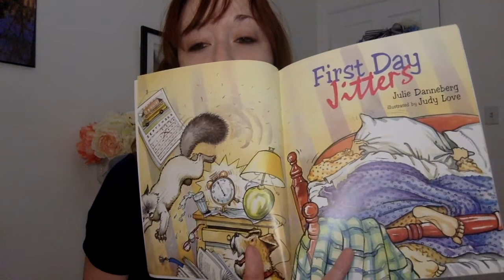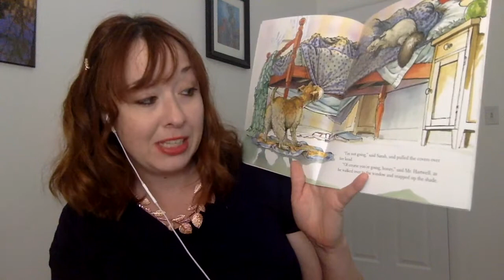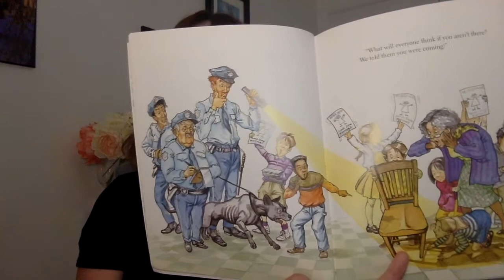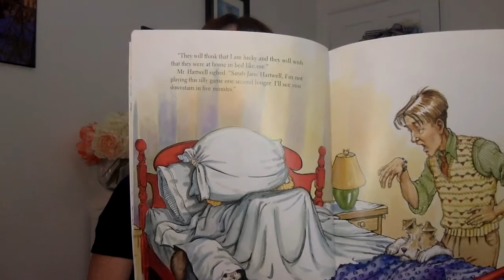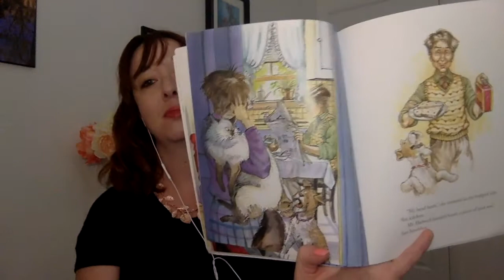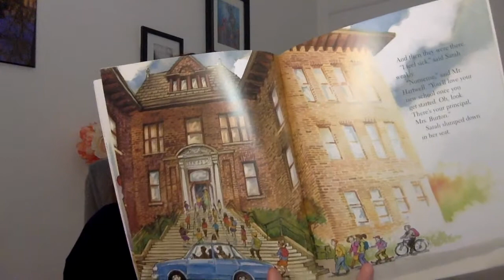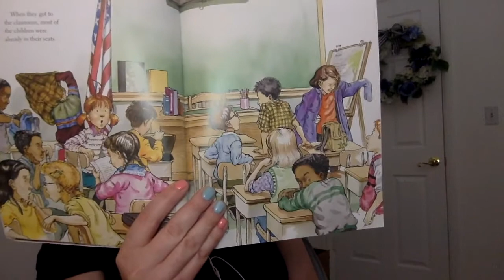First Day Jitters